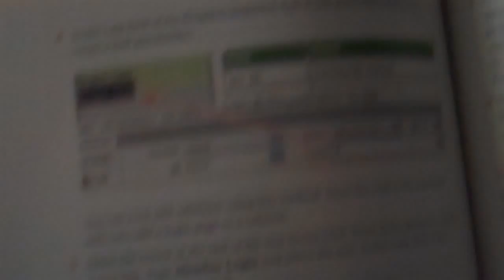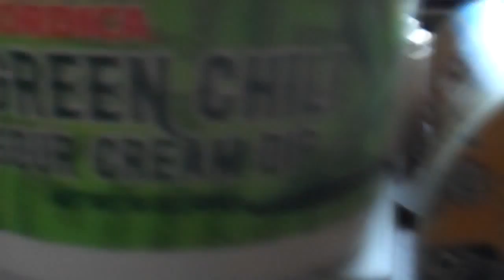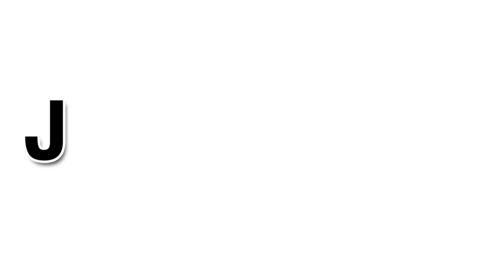1 23 11